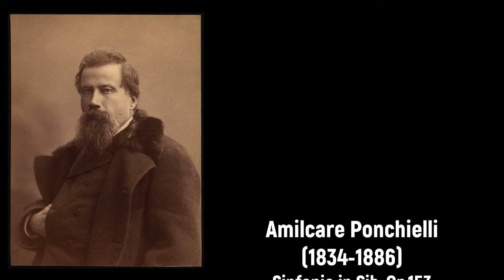Amilcare Ponchielli (1834-1886) - Sinfonia in Sib, Op.153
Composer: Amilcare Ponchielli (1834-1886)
Work: Sinfonia in Sib, Op.153
Performers: Indiаnа University Wind Ensemble; Stеphеn Prаtt

Drawing: Samuel Prout (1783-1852) - Milan Cathedral, with a Market in the square (1826)

Amilcare Ponchielli
(Paderno Fasolaro [now Paderno Ponchielli], 31 August 1834 - Milan, 17 Jan 1886)

Italian composer. The son of a shopkeeper, also organist, he studied music first with his father and then with the organist of a neighbouring village. In 1843 a wealthy benefactor helped him to obtain a free place at the Milan Conservatory, where his teachers included Pietro Ray (theory), Arturo Angeleri (piano), Felice Frasi (composition to 1851) and Alberto Mazzucato (music history and aesthetics, and composition from 1851). By the age of ten he had already composed a symphony, although without orchestrating it. Having taken his diploma on 4 September 1854, Ponchielli settled in Cremona as a music teacher and organist at the church of S Maria with the small annual stipend of 1000 lire, but as a protégé of Ruggero Manna, who was in charge of the local Teatro della Concordia and maestro di cappella at the cathedral, he was appointed his deputy at the theatre in 1855. In 1860 he directed several operas at the Teatro Carcano in Milan and in Alessandria. In the meantime he had ventured on a full-length opera of his own, 'I promessi sposi'(1856). Its reception was enthusiastic, but the poor libretto, whose authorship remains unknown, discouraged publishers and impresarios alike from acquiring the rights. Roderico re dei Goti (1863) was taken off after a single performance owing to the indisposition of the baritone. An operatic project undertaken with Piave in 1867 (probably Vico Bentivoglio) was brought to an end by the stroke that laid the poet low until his death in 1876. Throughout the 1860s Ponchielli made his living as municipal bandmaster, first at Piacenza (from 1862), then at Cremona (from 1864), during which time he directed several operas and gave one of his ballets. In 1867 he competed for the professorship of counterpoint at the Milan Conservatory. Although he was adjudged the winner, the nomination went to Franco Faccio, due partly to the influence of Giulio Ricordi. Once more Ponchielli took part in a composite opera, La vergine di Kermo (1870), his fellow contributors including Cagnoni, Lauro Rossi and Mazzucato. Finally, in 1872 a long period of frustration came to an end with the unexpected success of 'I promessi sposi' at the Teatro Dal Verme, Milan.

Part of the enthusiasm was due to the anti-Wagnerian reaction that was gathering strength in Italy, and part to the interest already aroused by Petrella’s opera on the same subject. Critics noted, however, a stylistic discrepancy between the old and the new pieces, while Verdi observed that both were behind their respective times. With his next opera, 'La Gioconda' (1876), Ponchielli finally hit the mark, though three years were to pass before he succeeded in hammering the score into its definitive shape. No such success attended 'Lina' (1877), a revised version of 'La Savoiarda', rightly judged impossibly old-fashioned. Over the next two years Ponchielli took up a couple of subjects – Ghislanzoni’s 'I mori di Valenza' and Carlo D’Ormeville’s 'Olga' – only to lay them aside in favour of Angelo Zanardini’s 'Il figliuol prodigo' (1880). Although recognized as his most carefully written work to date, the action was considered too slow and the subject too oratorio-like. However, Ponchielli’s fame was now firmly established, and he received countless invitations and commissions. In 1878 he deputized for the conductor Luigi Mancinelli at the Teatro Apollo, Rome. He held the chair of composition at the Milan Conservatory from May 1880. His pupils there included Puccini, and, for a short time, Mascagni. In 1882 he was appointed organist at S Maria Maggiore, Bergamo, for which he turned out a number of sacred compositions, the most important being the 'Lamentazioni di Geremia' (1885). In 1884 he was in St Petersburg, where 'La Gioconda' was given at the Mariinsky Theatre, and also 'I lituani' under the title of 'Aldona'. In his last opera, 'Marion Delorme' (1885), Ponchielli attempted to diversify his style with elements derived from French opéra comique; but the growing exhaustion of his melodic invention was becoming apparent. His death from pneumonia the following January was mourned throughout Italy, not least by Verdi, whose initial doubts as to his capability had been fully overcome by the success of 'La Gioconda'.